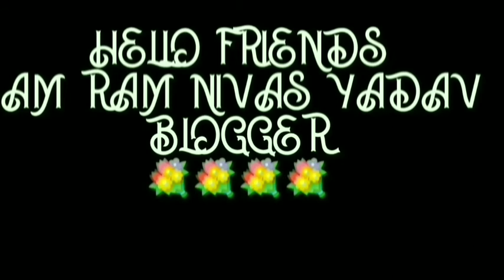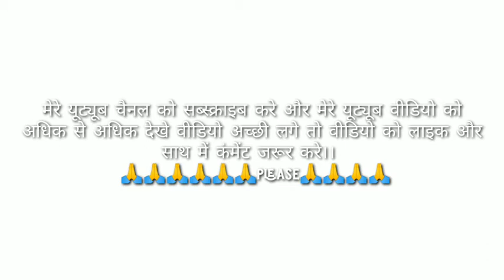Lockdown ke bad khule college aur school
Lockdown ke baad khule college, lockdown ke baad khule school,
SSPI azamgarh, SSPI college azamgarh, SSPI college, lockdown ke baad college aur school ka SECHUVETION,